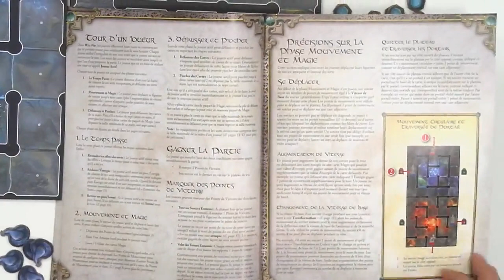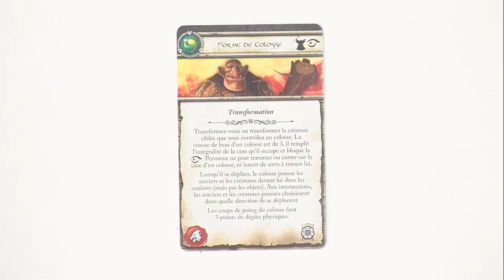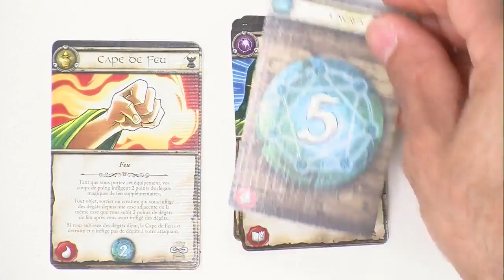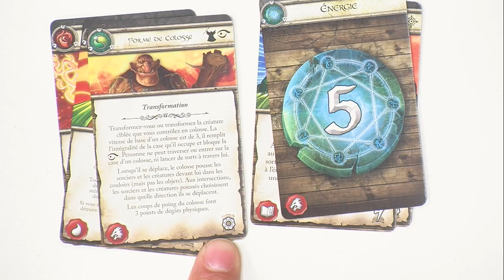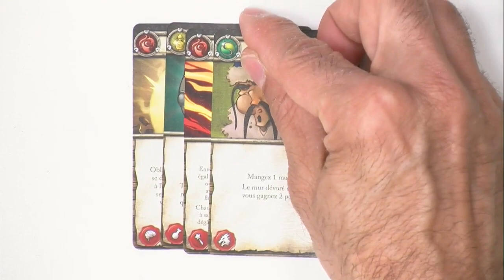Wiz-War, de l'explication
"Wiz-War" est un jeu de Tom Jolly, Kevin Wilson, mais ce ne sont pas eux qui sont passés nous expliquer le pourquoi du comment. Non. C'est Monsieur Nicolas de Edge.